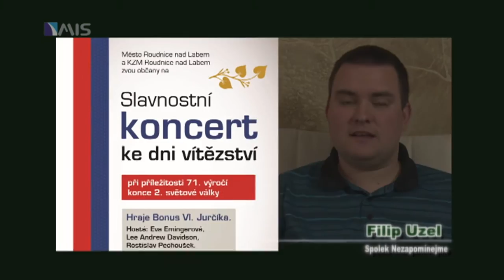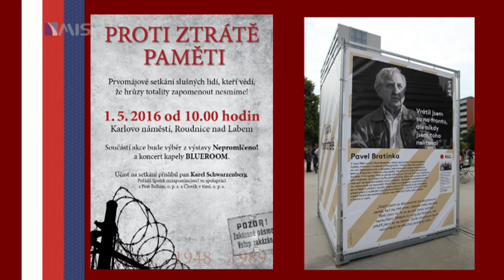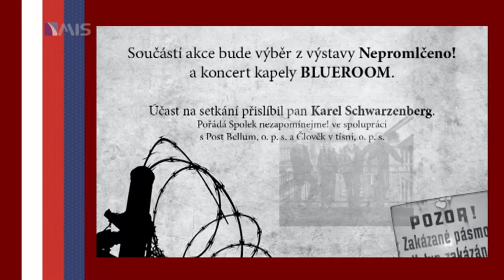Květnová výročí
Pozvánka na  akce na začátku Května.